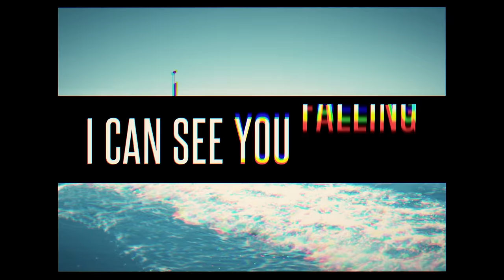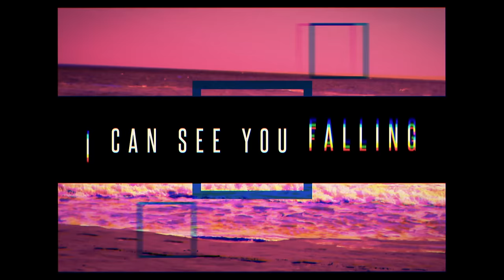Karen Harding - Those Girls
"The video for Those Girls, as featured on Karen's Say Something EP. You can now get it from the following retailers: